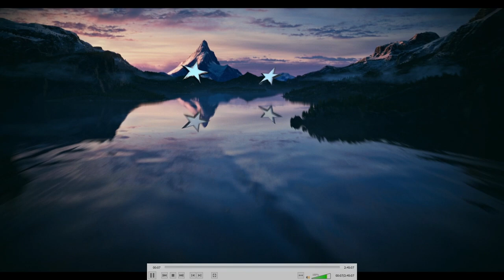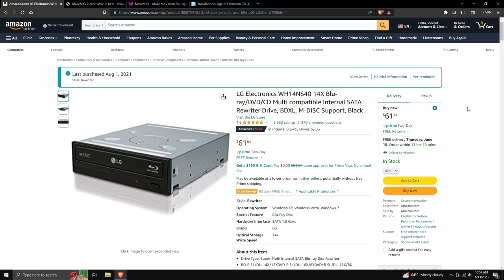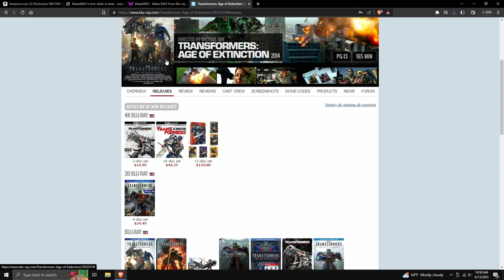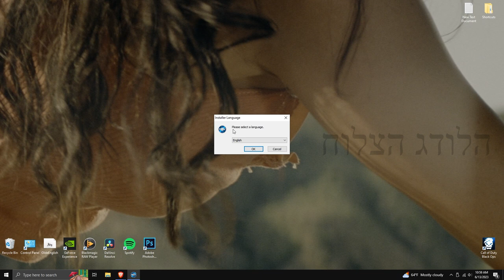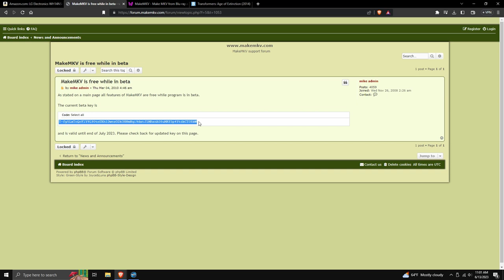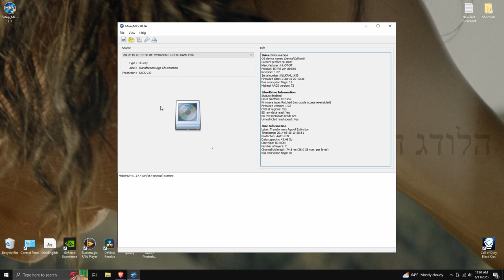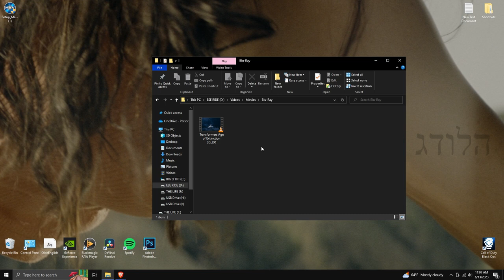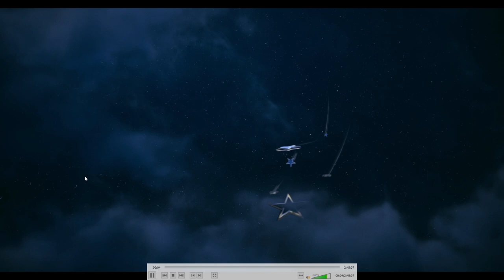How to Watch 3D Blu-rays Without A 3D TV! (Will Appear As 2D)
Disc Drive

0:00 Preview
0:18 Introduction
2:20 What You Will Need
2:42 Tutorial
8:45 Demonstration

If you have any questions, and or requests for future videos/tutorials please leave them in the comment section. It is greatly appreciated. Thank you!